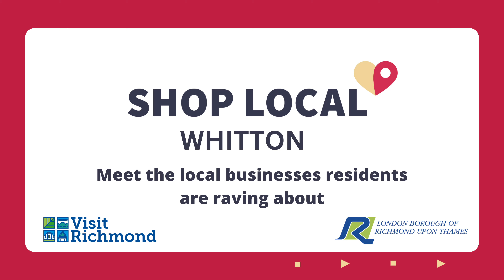Shop Local Whitton: Where do residents rave about?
The wide-pavemented streets of Whitton play host to a richly varied and diverse local shopping scene, with artisan wines, friendly flower stores, and produce from around the world available on the doorstep.

In this video, we hear from many Whitton locals about their favourite spots to shop, eat and drink, and then pop-in to a few of the amazing independent businesses that line Whitton's famous high street. Whenever you take a trip to Whitton, you'll be guaranteed to meet friendly, welcoming staff and a unique shopping experience in every business you can find.

Businesses featured:
00:41 - Botanical Home
02:50 - Ralph's Wine Cellar
05:04 - Wamu

As well as those featured and mentioned here, there are lots of other amazing local businesses in and around Whitton - read all about them